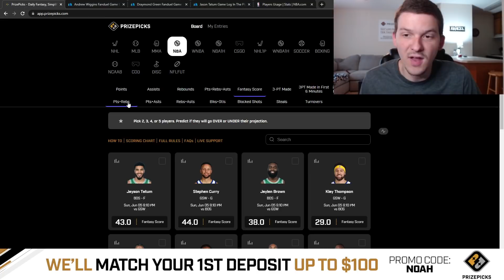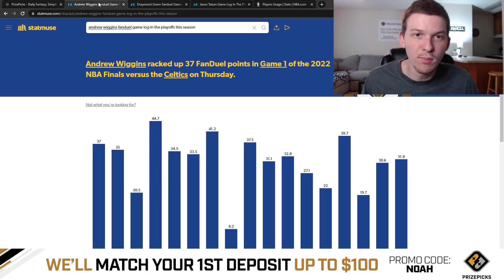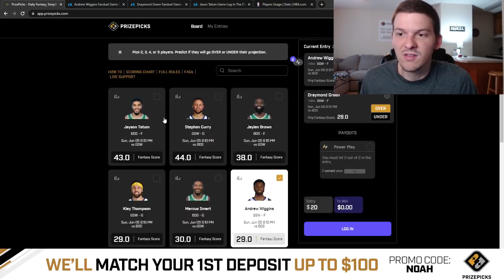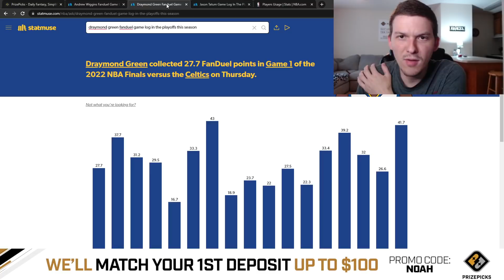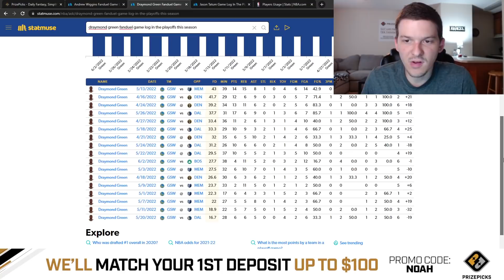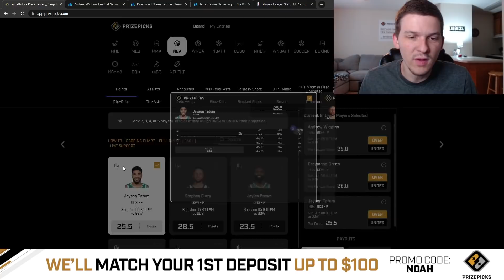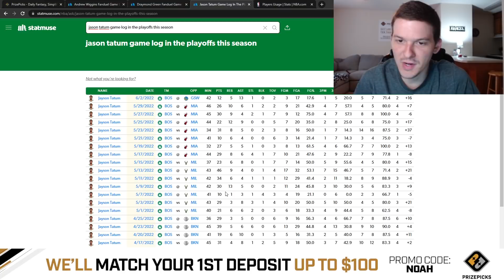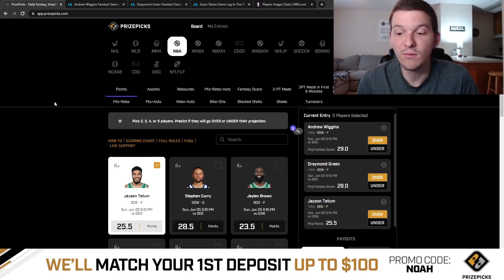PRIZEPICKS NBA PICKS | SUNDAY 6/5/22 | NBA FINALS GAME 2 - BOS VS GS | NBA PLAYER PROPS PICKS